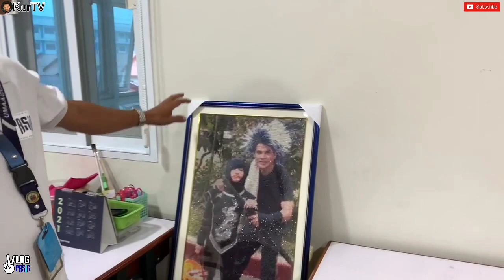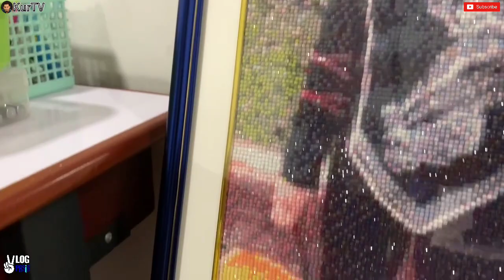UNBOXING OF BEAD ART | CHILD WITH SPECIAL NEEDS at MAYOR VICO NAGKITA NA! 🤗